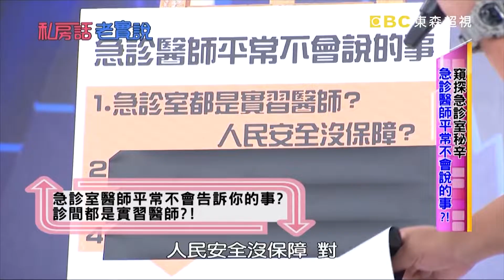手機當情趣用品？滑進身體狂震動！苦哀：「別再打給我！」 羅霈穎 洪百榕【私房話老實說】EP10-1 精華片段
本集主題：窺探急診室秘辛！急診醫師平常不會說的事？！
來賓：羅霈穎、洪百榕、賴芊合、王祚軒
主持：于美人、納豆

對急診醫生來說，急診室是人間地獄？！急診病人狀況百出，急診醫師辛酸只能往肚裡吞？急診室真的都是實習醫生？！失戀也可以掛急診？還有什麼驚人的急診室秘辛？